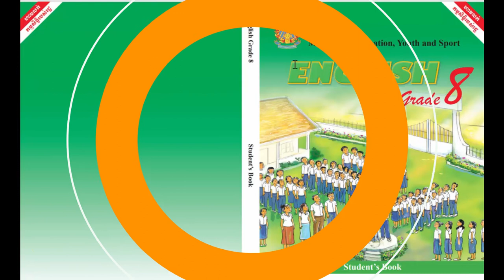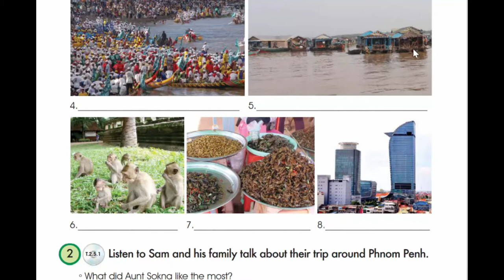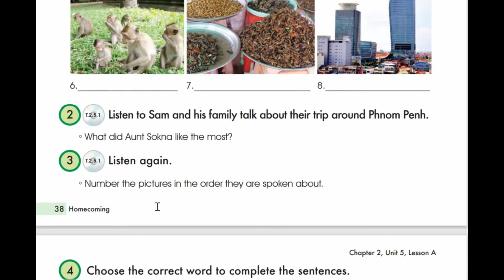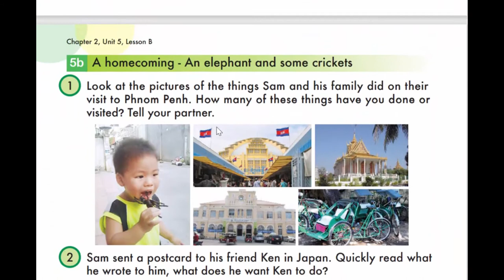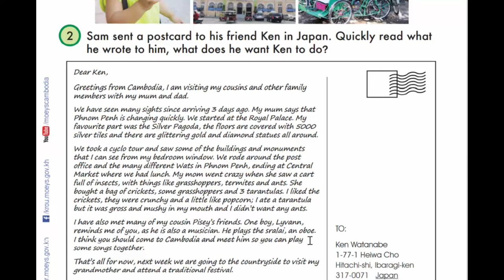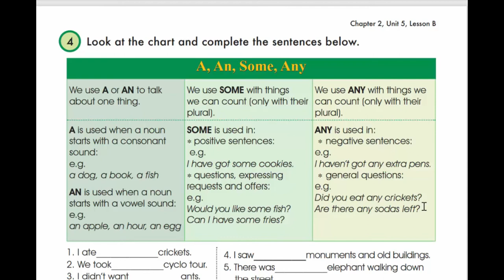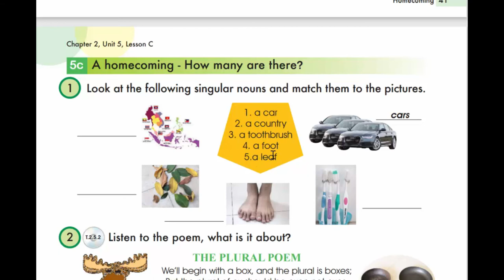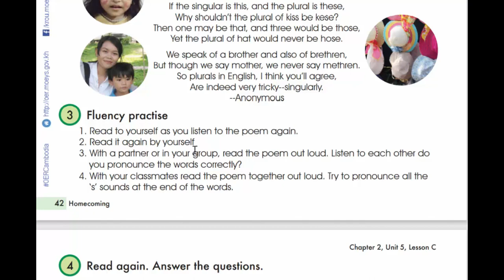Unit 5 A Homecoming